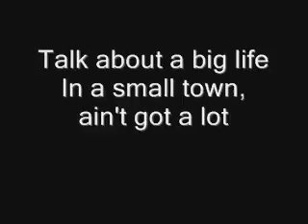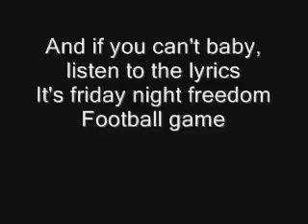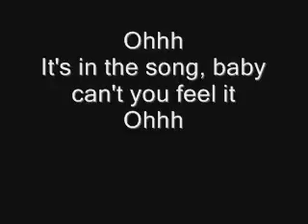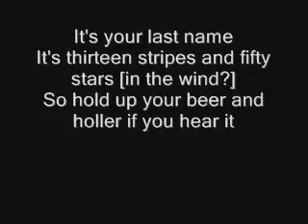Thomas Rhett-American Spirit (Lyrics)